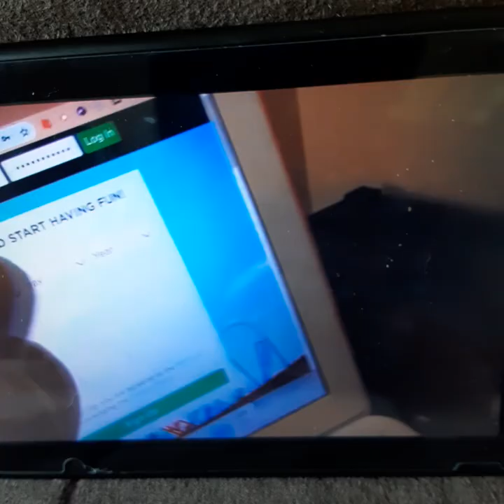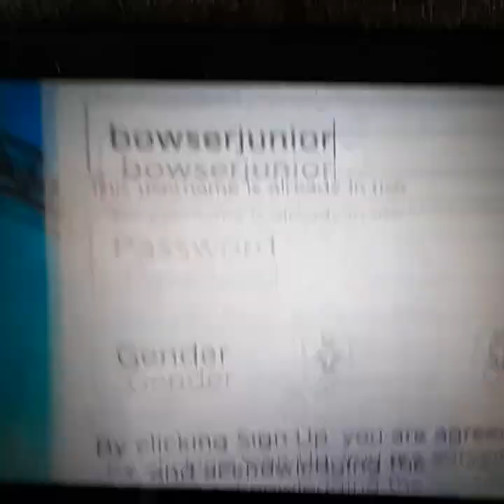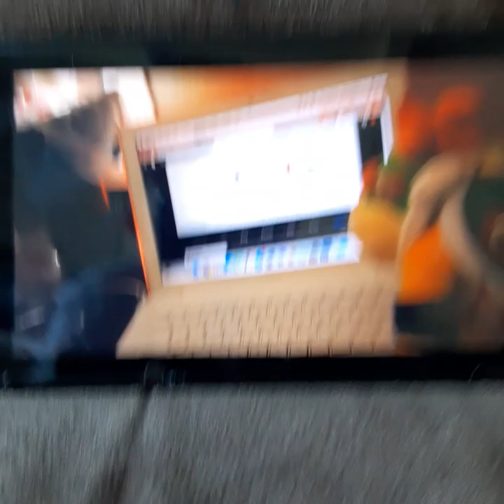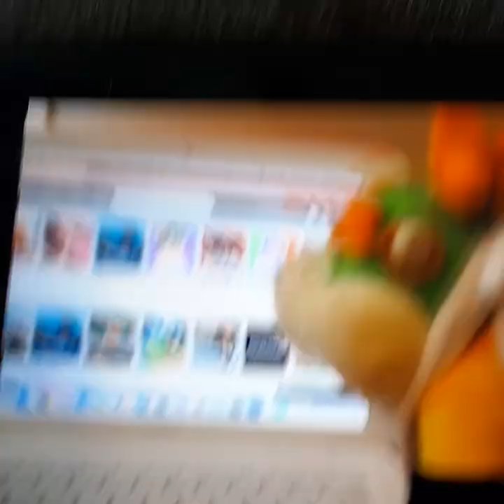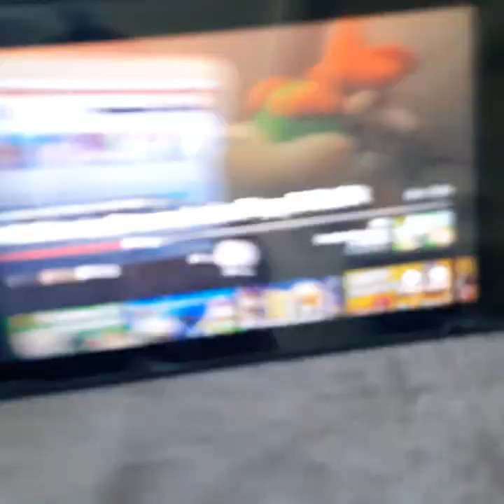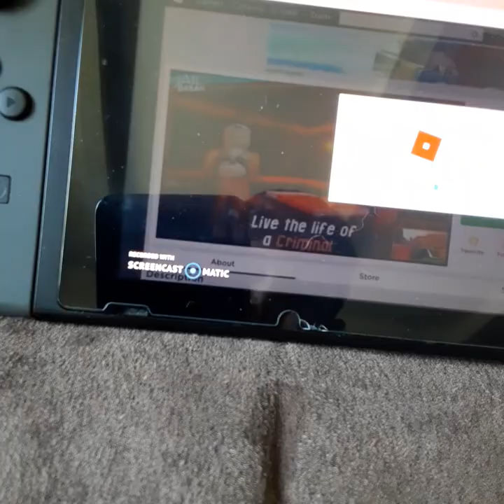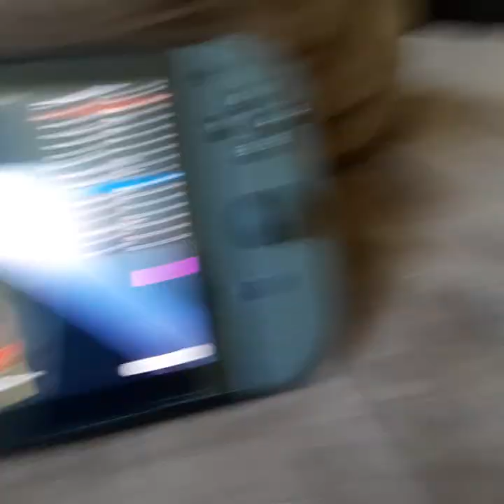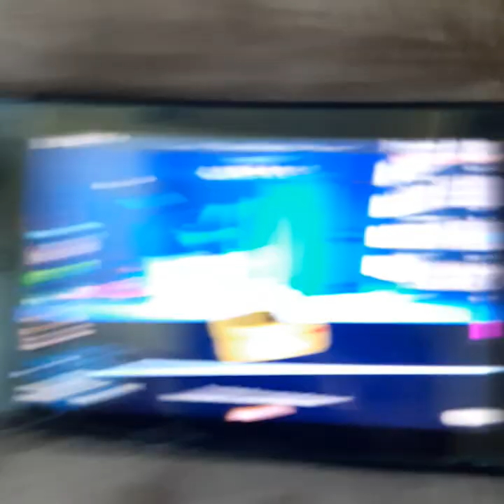Totti watches Bowser Junior plays Roblox